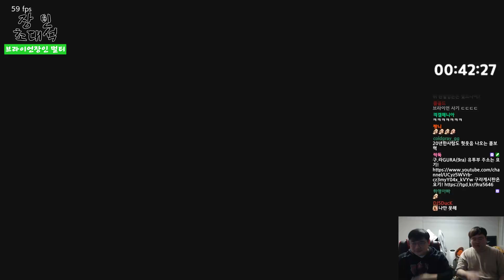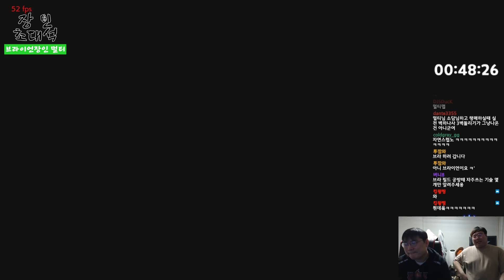[철권7 시즌4] 장인초대석 브라이언 장인 - 멀티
콤보가 미쳤어요!

0:00 장인소개
01:41 자주 쓰는 기술
06:37 도발 활용
11:57 날먹 패턴
14:12 콤보
31:06 실전 퀵 매치
47:42 마무리 멘트